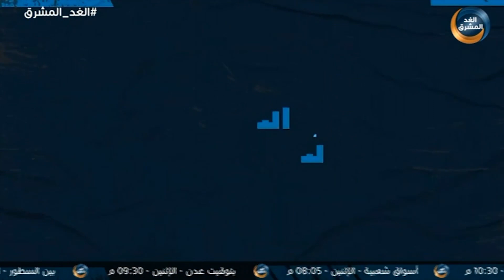أسواق شعبية | جولة بسوق البَزْ بمدينة عدن.. الحلقة الكاملة (12 ديسمبر)